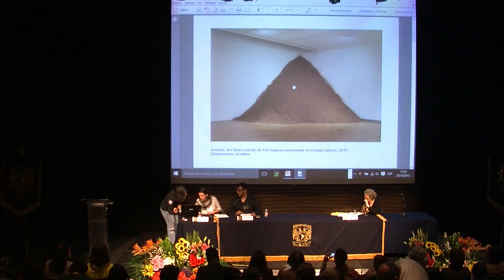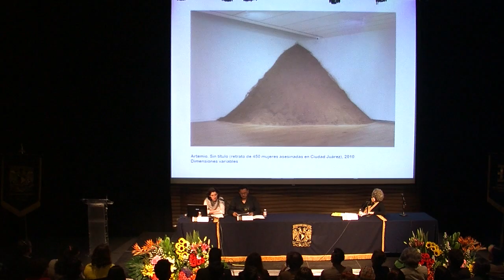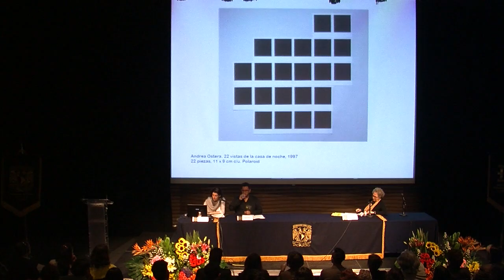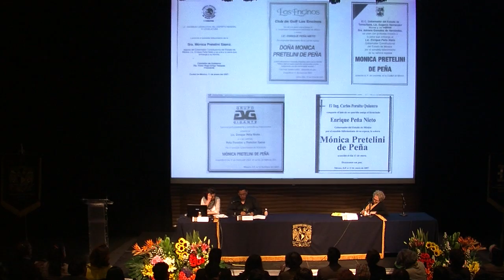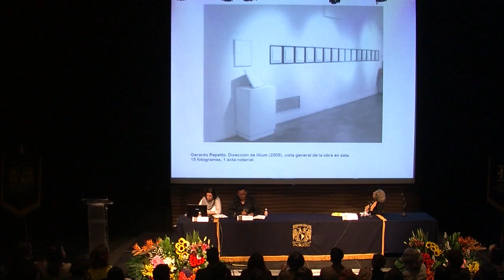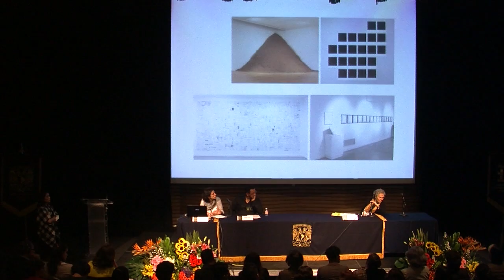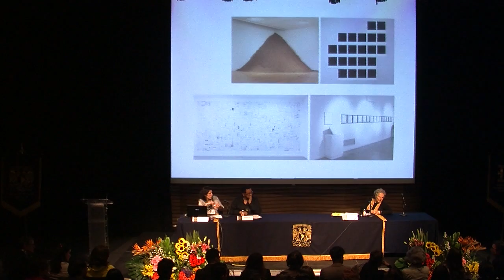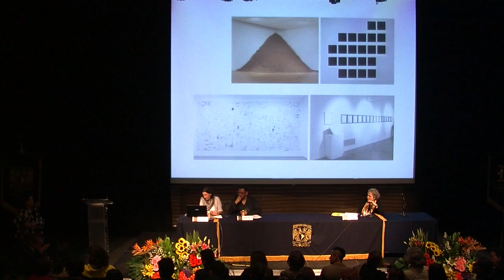XXXIX Coloquio Internacional de Historia del Arte - Día 2 - Verónica Tell e Iván Ruíz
XXXIX Coloquio Internacional de Historia del Arte
Ciudad de México
20 de octubre de 2015

"De la fotografía a lo fotográfico: medio, materialidad y visualidad errantes", Verónica Tell e Iván Ruíz.